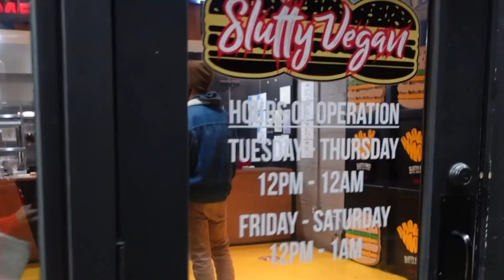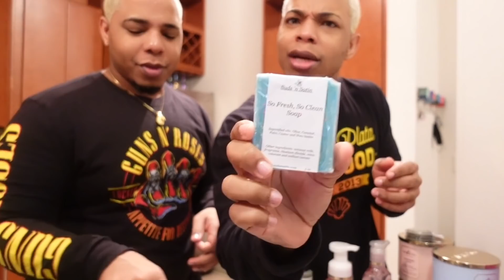🎄VLOGMAS DAY 16🎄 | @HAUSOFUNICORNZ DRESS REHERSALS *BTS FOOTAGE* + BARBER ISSUES CHILEE!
CHRISTMAS WISHLIST

BADDIETWINZ
4780 ASHFORD DUNWOODY ROAD
SUITE 540

One Love!
BaddieTwinz.

 ►Vlog Camera : SONY ZV1